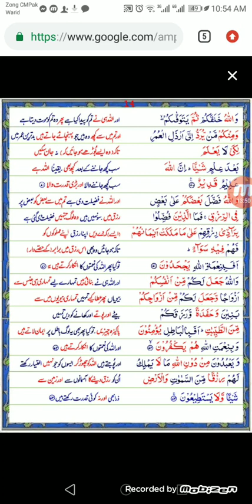Surah Al Nahl Ayat 60-70|Translation with Dua Bhatti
Easy urdu translatio with Dua Bhatti